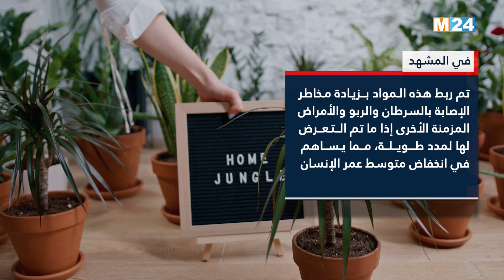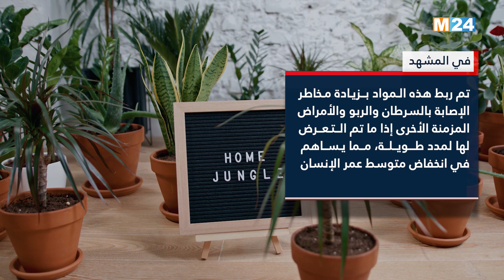في المشهد - اجعل النباتات جزءا من محيطك.. علماء يثبتون قدرتها على تنقية الهواء من المواد المسرطنة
لمتابعتنا

لتحميل التطبيق